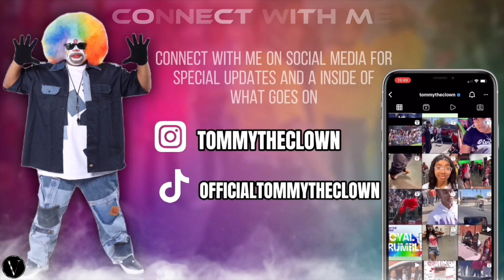😵Uh Oh They Back‼️Jayah Vs Blossum😛 | Click Link Below ⬇️